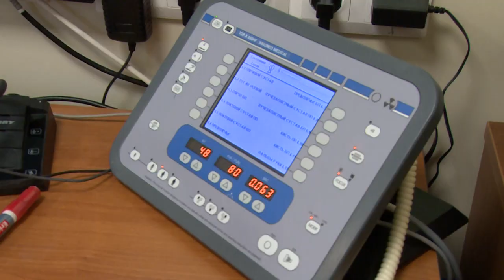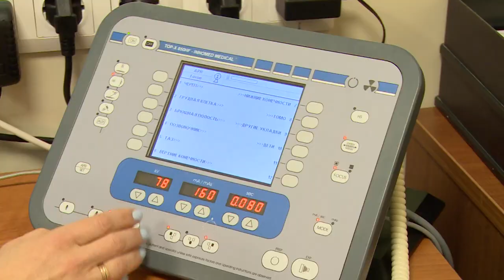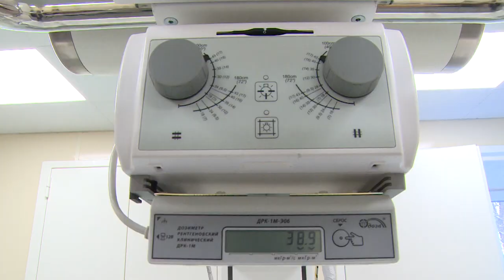В щёлковском отделении противотуберкулёзного диспансера открылся новый рентген-кабинет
В Щёлковском отделении Мытищинского филиала Московского областного клинического противотуберкулезного диспансера состоялось открытие рентген-кабинета. Здесь врачи смогут проводить диагностику заболевания. Рентген-комплекс позволит эффективнее бороться с распространением туберкулеза. Смотрите репортаж.